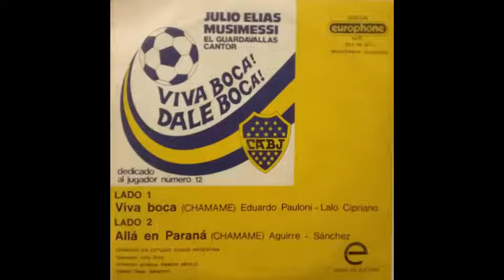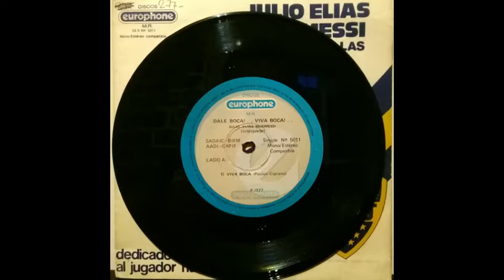Viva Boca! Dale Boca!, dedicado al jugador número 12 - Julio Elías Musimessi (1977) - Disco Completo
"Viva Boca! Dale Boca!" es un disco simple grabado por Julio Elías Musimessi en 1977 tras la obtención del Nacional de 1976 por 1 a 0 ante las gallinas con el "gol fantasma" (que por suerte ya dejó de serlo) del Chapa Suñé.

Contiene una versión del famoso chamamé "Viva Boca" y una versión de otro chamamé que no tiene relación con el club, "Allá en Paraná".

Lado 1:
00:00 Viva Boca

Lado 2:
3:00 Allá en Paraná